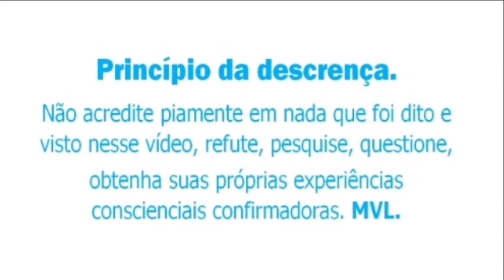CALDAS DA IMPERATRIZ.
Não é todo mundo que tem o privilégio de viver muito bem ENERGIZADO ao morar num CHACRA DA TERRA.